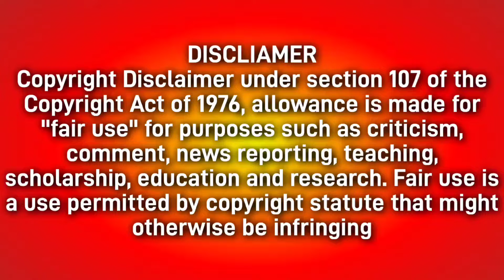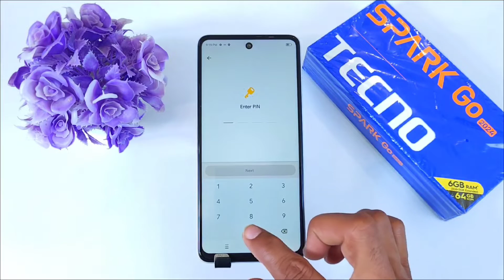Tecno Spark Go 2024 photos hide kaise karen/How to hide photo & video in Tecno Spark Go 2024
videos & file tecno spark go 2024 me photo hide kaise kare,
how to hide tecno spark go 2024 photos and videos,
tecno spark go 2024 photo hide with password,
tecno spark go 2024 private safe settings,
tecno spark go 2024 hide videos,
tecno spark go 2024 me video hide